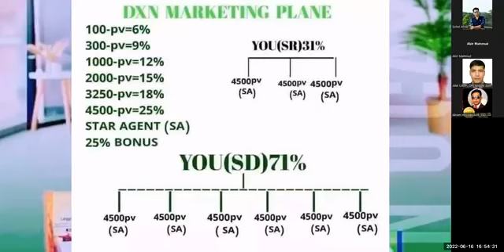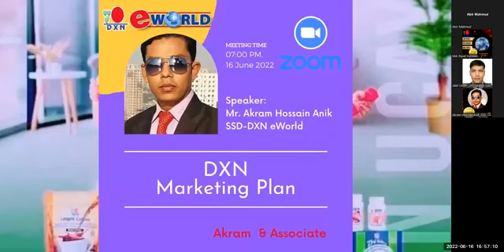Topic: DXN Marketing Plan: 07:00 PM 16 Jun 2022Daka Bangladesh.Speaker: Akram Hossain Anik (SSD)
Success is yours